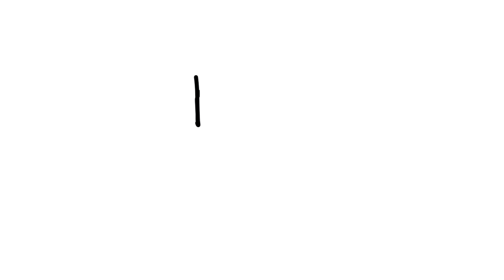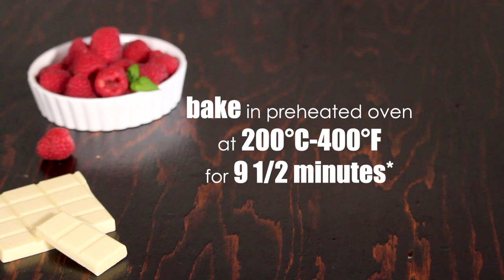Red Velvet Molten Lava Cake | How Tasty Channel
Red Velvet Molten Lava Cake is so quick and easy to make and so incredible irresistible! Made with white chocolate to get the best red color result and matched with Cream Cheese frosting, is the perfect Valentine's Day dessert.
To get the perfect gooey center you don't have to overbake the cakes so you have to be precise with baking time.
► EVERY OVEN IS DIFFERENT so your molten lava cake may need 1 or 2 min more/less in the oven: bake one as a test and adjust the timing according to your oven.